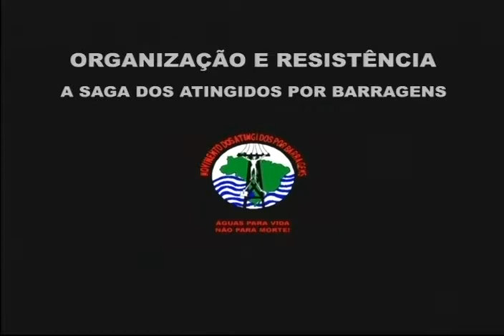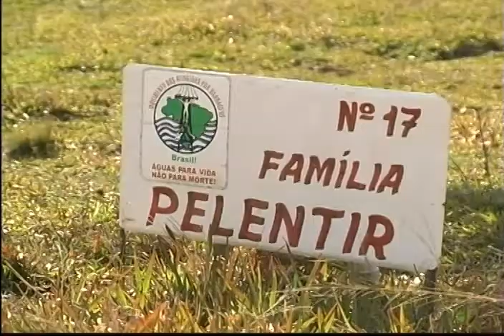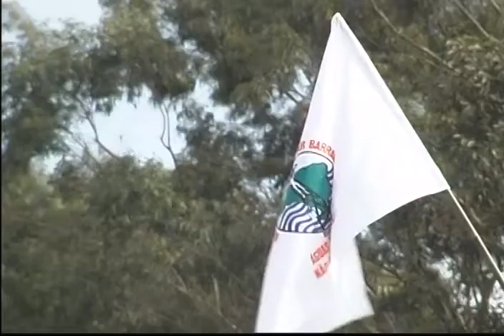A Saga dos Atingidos por Barragens - Parte 04